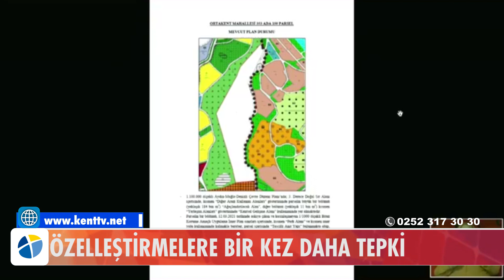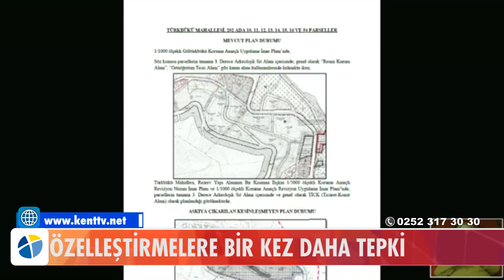ÖZELLEŞTİRMELERE BİR KEZ DAHA TEPKİ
Özelleştirmelere Bir Kez Daha Tepki
Bodrum Belediye Başkanı Ahmet Aras, ilçedeki kamu arazilerinin özelleştirilmesine bir kez daha sert tepki gösterdi. Aras, “Halkımızı mülksüzleştirmeye çalışıyorlar.” dedi.
Herodot Kültür Merkezi’ndeki meclis toplantısında bir konuşma yapan Aras, kamu arazilerinin özelleştirilmesine sert tepki gösterdi. Aras, şunları dile getirdi:
Ak Partili Meclis Üyesi Ayşen Kılıç Bozan ise 2019 yılında CHP’li meclis üyelerine Bodrum’un sorunlarını bir dosya haline getirip beraber Ankara’ya gitme teklifi sunduğunu fakat bugüne kadar bir dosya hazırlanmadığını söyledi.